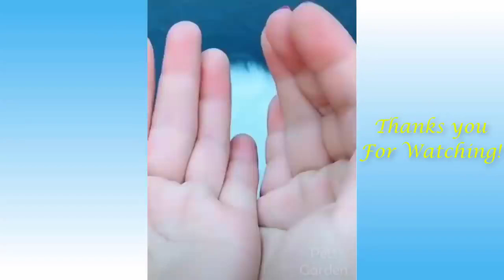and Cute Cat's Life 👯😺 Cats and Owners are the best friends Videos